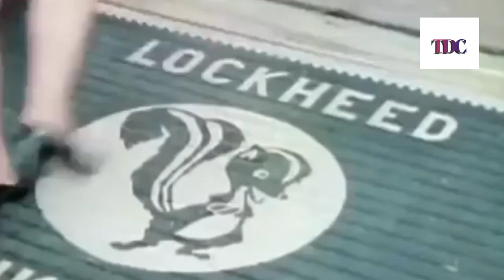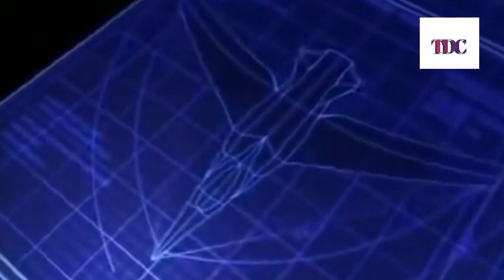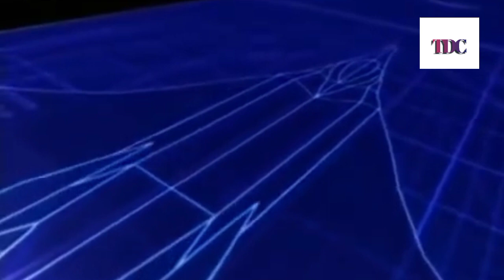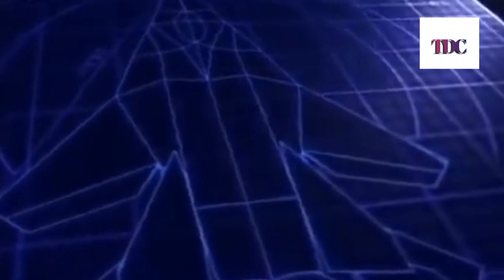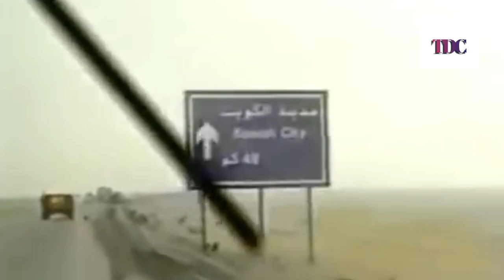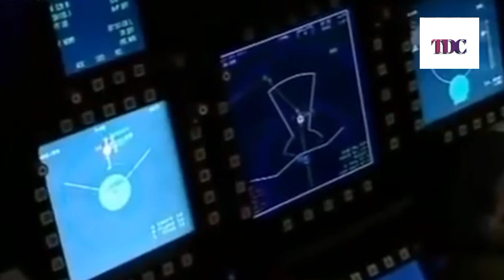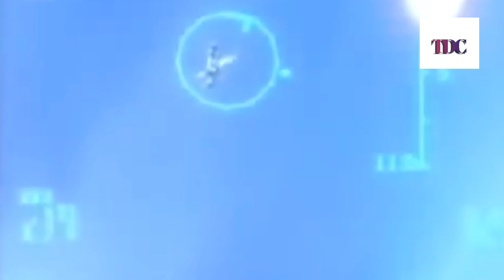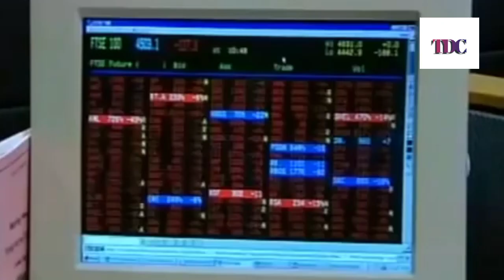The F-22 raptor documentary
best documentaries to watch
the f-22 raptor is a 5th generation stealth air dominance fighter aircraft.